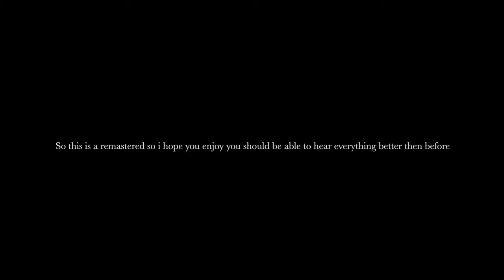Friday Night Funkin Lost My Mind WITH LYRICS Remastered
Minecraft
except FRIDAY THE 13TH The GAME, until we get confirmation about Jason x, Uber Jason, and the Grendel maps Release date is confirmed to the public by Gun Media.

If at any point you would like to add me my user name is DJSans427.

Go sub to Team Four Star playlists below